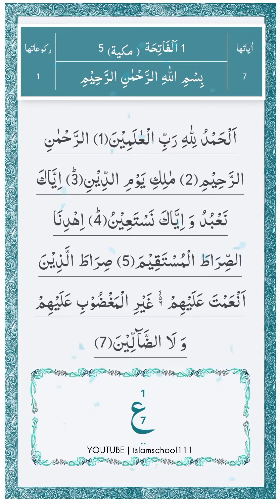Surah Al Fatiha - Quran Pak | Beautiful Surah | islamschool111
Islam School
islam school
Islamschool111
islamschool111
ISLAMSCHOOL111
Surah Al Fatiha
al fatiha
al fatiha pour les petit
al fatihah
quran for kids surah fatiha
sourate al-fatiha
surah al fatihah best recitation
surah al-fatihah
surah fatiha for children
surah fatiha for kids
surah fatiha for shifa
surah fatiha sudais
surah fatihah
surat fatiha
youtube video
youtube videos